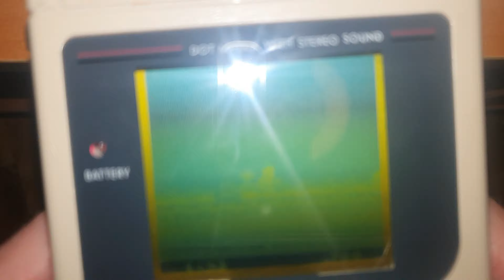Ghosts'n goblins on original Game boy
Or as i like to call it; Ghosts'n goblins: Can't see sh*t edition.

Sorry for the focus issue with the camera. It's hard to record with a cell phone and play at the same time.

Also, the guy who replaced the screen left a piece of hair in the bottom right corner.